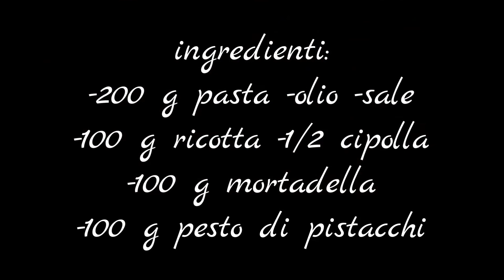pasta pesto di pistacchi e ricotta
Pasta con pesto di pistacchi e ricotta
Un primo piatto sfizioso e molto semplice da preparare che possiamo gustare in qualsiasi giorno della settimana. Una pasta fatta con il pesto di pistacchi, mortadella e ricotta, una vera delizia 😋 provatela!

Ingredienti:
200 g pasta
olio di oliva
sale
100 g ricotta
Mezza cipolla
100 g mortadella
100 g pesto di pistacchi